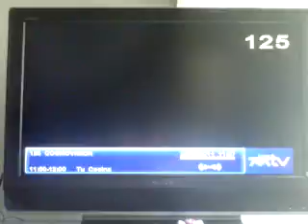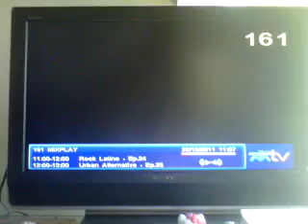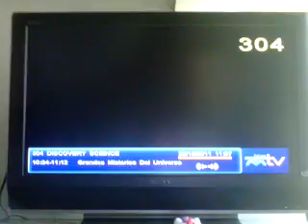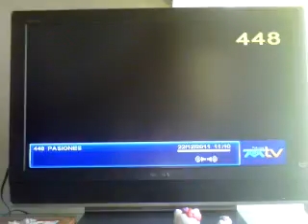Zapping por Telmex TV Avanzada Medellin 22-12-11 (Parte 1-3).3GP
Esta vez con Cinema+, Vh1 Classic y Teleamiga, y en mejor calidad.